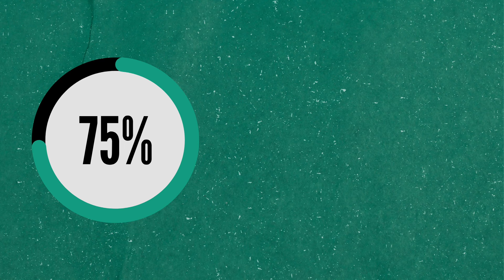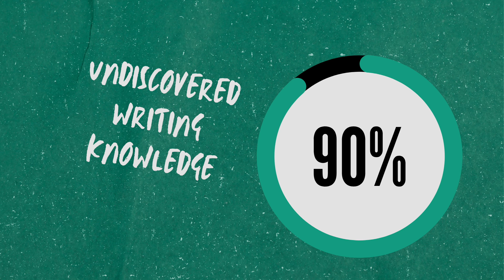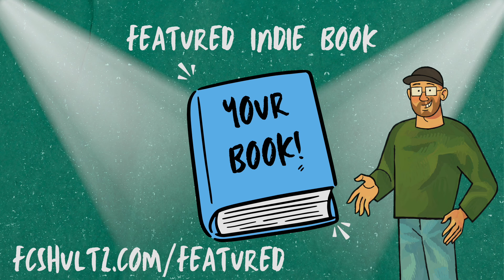Undiscovered Writing Knowledge (writing the last 10% of your book)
Want to have your book featured at the end of a future video?